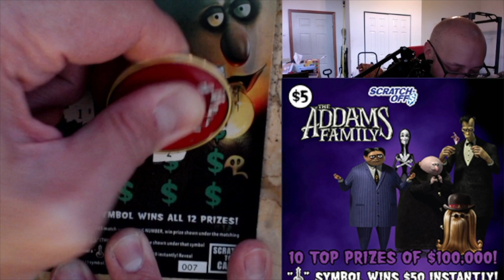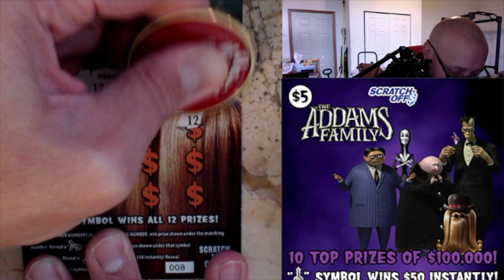$5 ADDAMS FAMILY - PA Lottery Scratch Off Tickets